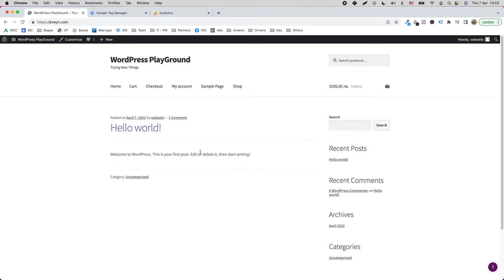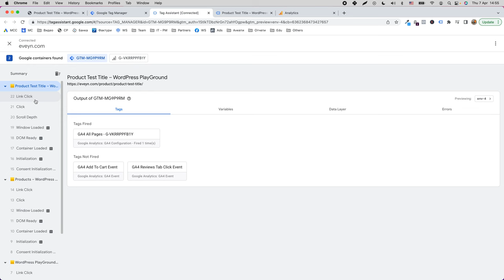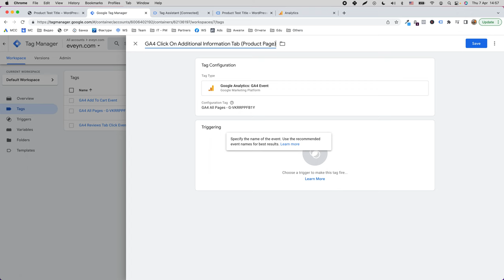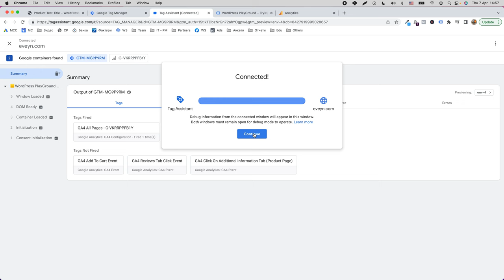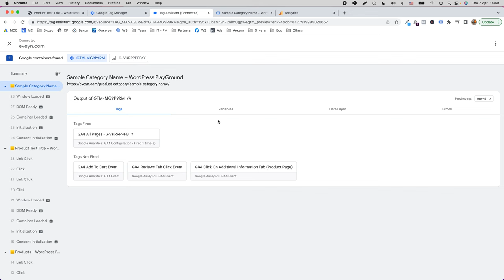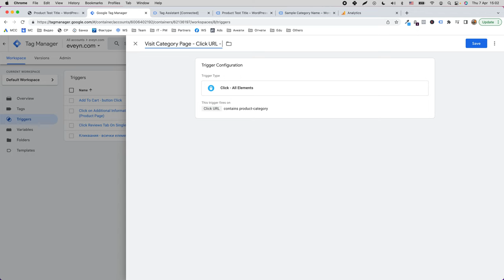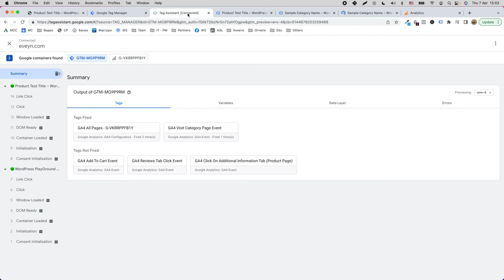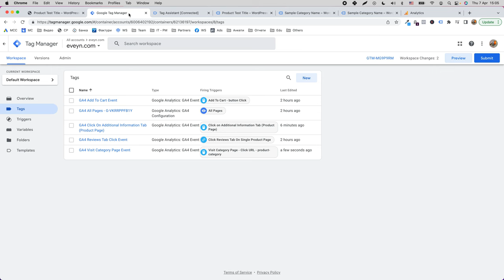Как да създаваме събития за GA4 през Google Tag Manager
Здравейте, приятели, в това видео показвам как се създават две елементарни събития за GA4, как става това през Таг Мениджър, как се тестват и не на последно място, как се въвеждат след това в GA4, като събития, а след това и като реализации;

Надявам се това да е полезно и да ви даде ценни насоки :))

Kiril Yovev & Webselo.com - Digital Agency